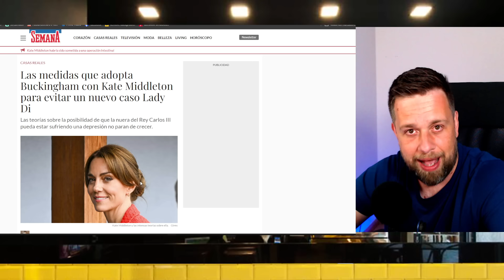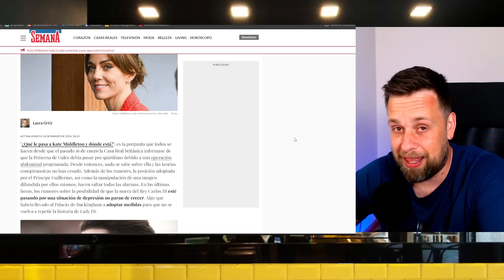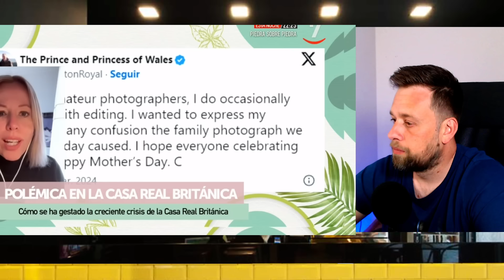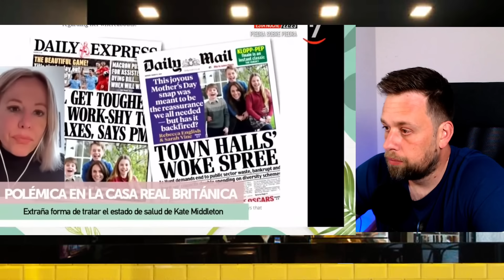🔴KATE MIDDLETON - BRUTAL ENTREVISTA POR WILLIAM Y ROSE HANBURY A PERIODISTA EXPERTA EN CASA REAL